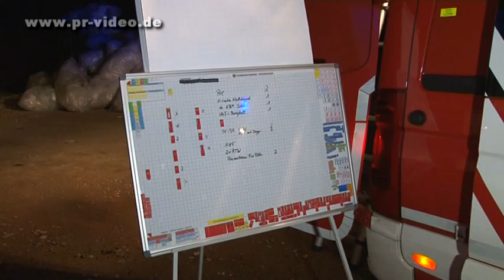06.04.2012 - Edingen-Neckarhausen - Brand in einem Recyclinghof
Selbstentzündung dürfte die Ursache für einen Brand von ca.100 Kubikmeter Mischkunststoffabfällen auf dem Gelände eines Recyclinghofs in Edingen-Neckarhausen gewesen sein. Das Feuer war am Karfreitag Abend gegen 21.00 Uhr festgestellt worden. Durch den Brand entstand eine Rauchwolke, die sich bis Mannheim-Seckenheim und nach Ilvesheim erstreckte. Schadstoffmessungen ergaben aber keine gesundheitsgefährdenden Werte. Mehrer Freiwillige Feuerwehren waren im Einsatz.

Es entstand kein Sachschaden. Während der Löscharbeiten musste die Kreuzung Mannheimer Straße / L 637 und Neckarhauser Straße / K 4139 bis 23.10 Uhr gesperrt und der Verkehr umgeleitet werden.